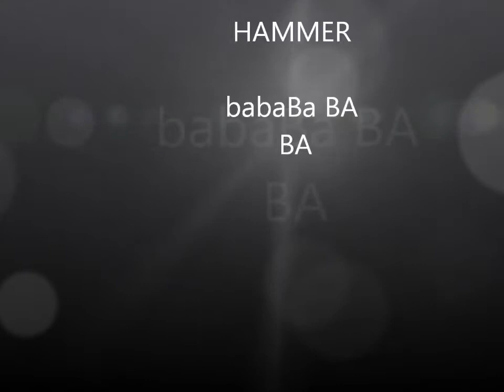UFC THE HAMMER (HAMILL)